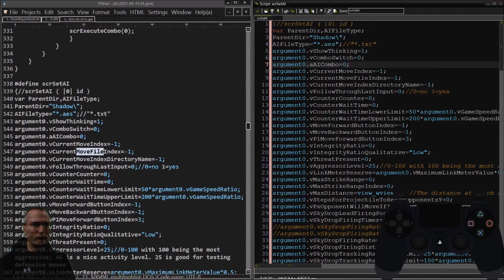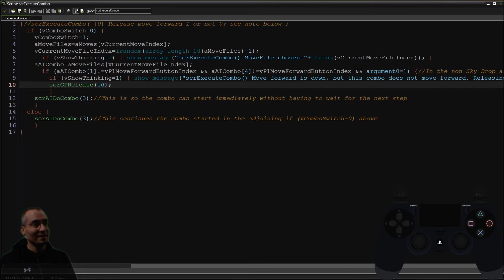The Making of Future Fighter: Baiting Your Opponent with Variation & GameMaker AI Application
This clip shows you how Shadow AI randomly selects moves from a variety of choices with GameMaker's irandom() function applied to arrays.  Doc Brock talks about how using move variation can allow you to bait your opponent into reading false patterns as well as disallow your opponent from picking up on your own.  He then shows you how this is translated into the GameMaker code.